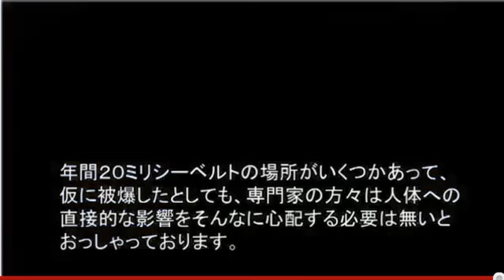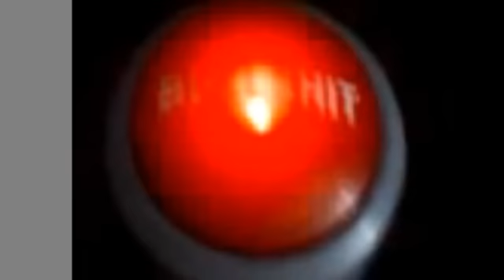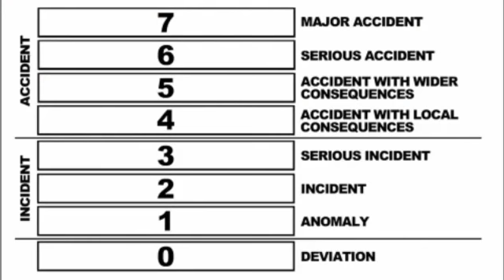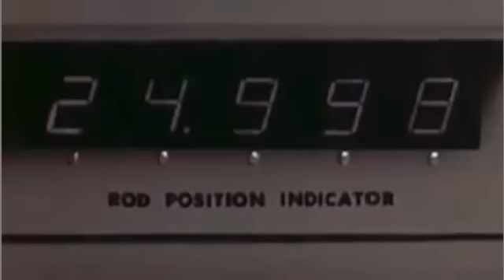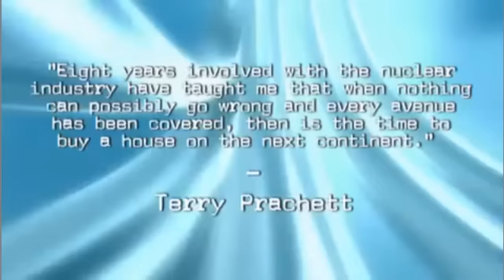Fukushima Scary Movie 10/24/11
Scary but True, Family Fued style.  Name something you find in every scary movie...

Agenda 21, Read it.